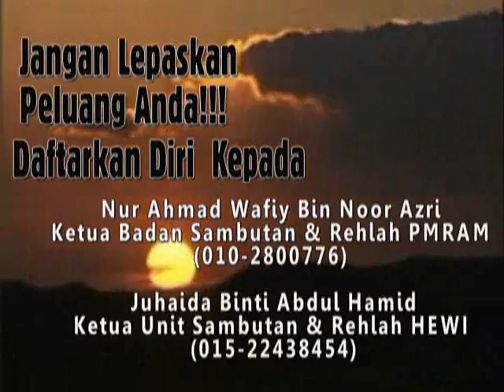Rehlah Turki PMRAM 2011